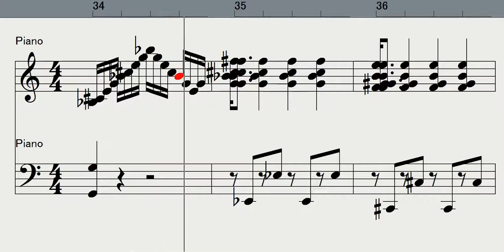【Piano】Dragon Quest 2 Fright in Dungeon 恐怖の地下洞